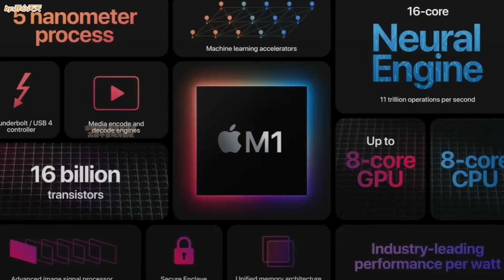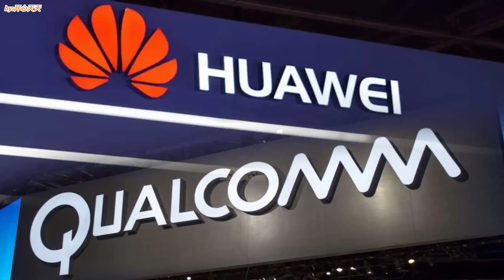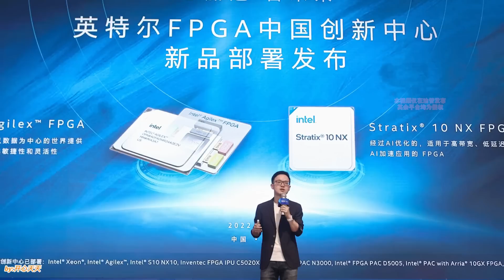拜登万万没想到，美芯价格暴跌还是卖不动，西方惊呼:中国不做冤大头